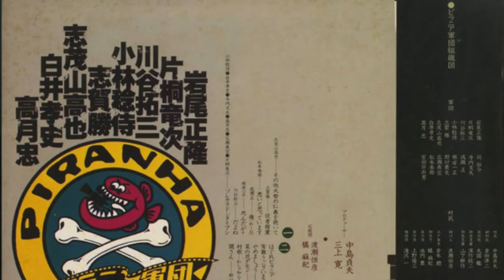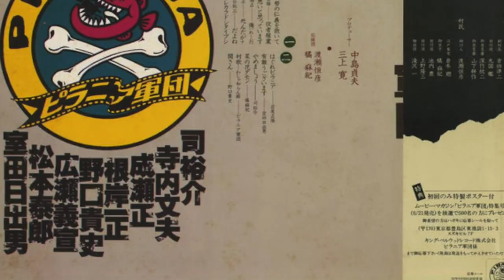関さん / ピラニア軍団（野口貴史）Seki-san/Pirania Gundan(Noguchi Takashi)